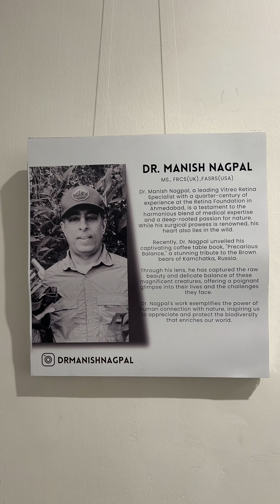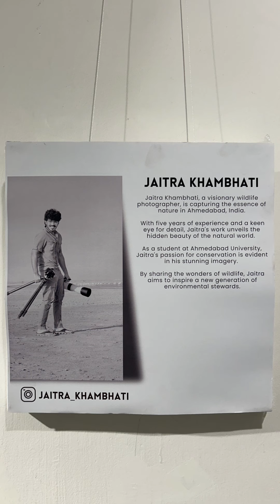Wildlife Wonders exhibition at Art Gallery Ahmedabad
I went to visit the wildlife photo exhibition at Art Gallery Ahmedabad

See photo click by my friends and few wildlife photographers. Enjoy it lot
If you like to visit plz go
Today is last day